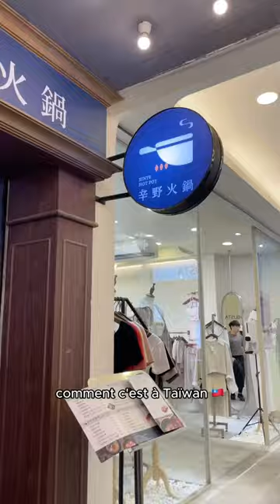🌶️les HOTPOT à TAÏWAN crash test🥵🇹🇼